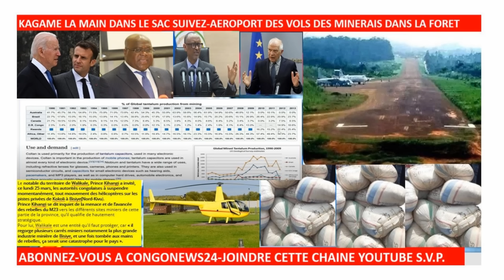30/3/KAGAME LA MAIN DANS LE SAC,AEROPORT DES VOLS DES MINERAIS AU N-KIVU,KABUYA DEVOILE-KABILA-RDF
KABILA EN EXILE DEVOILE,RELATION AVEC M23 DEVOILE